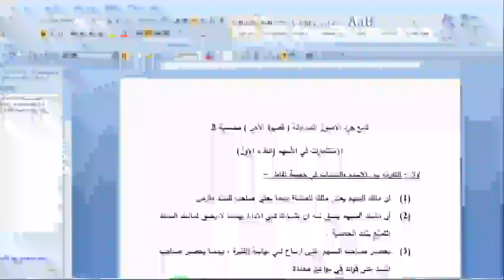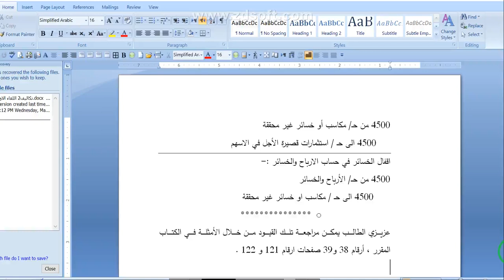جرد الاسهم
مبادىء محاسبة 1
اد/فتحي السوافيري